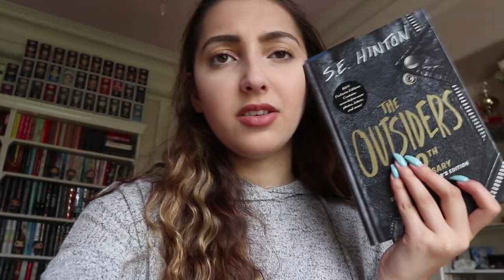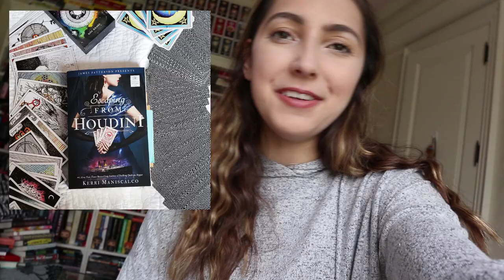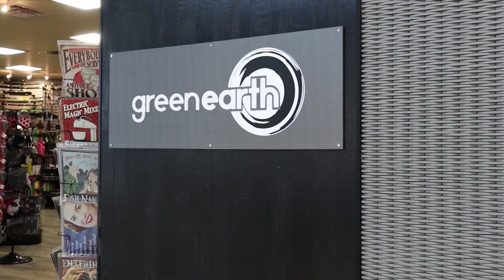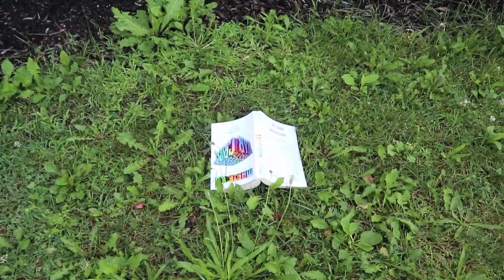booktubeathon day 5&6 // vlog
music//
♪ intro // french 75 - cane hill
♪background // main reaktor - alone
♪ outro// dark storms - our last night